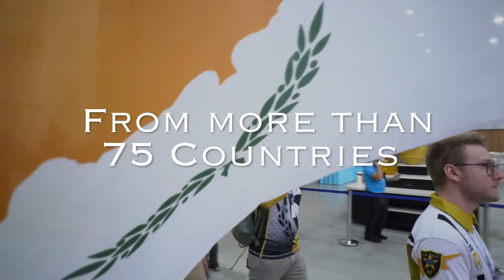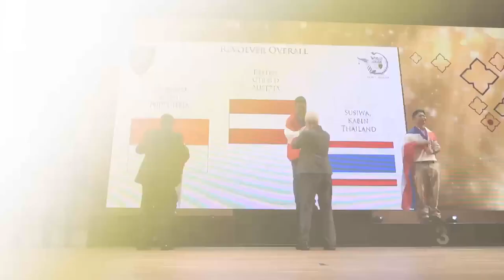THPSA_THAILAND IPSC WORLD SHOOT 2022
Credit by THPSA
Production by Day Wednesday